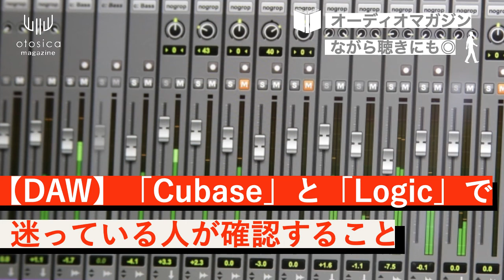【DAW】「Cubase」と「Logic」で迷っている人が確認すること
音声でも楽しめるマガジン
〜音楽と共に生きる人の為のお役立ちマガジン〜

【お知らせ】
■音楽に特化したスキルを手軽に売り買いできるマーケット
『 otosica 』2020年秋ローンチ！